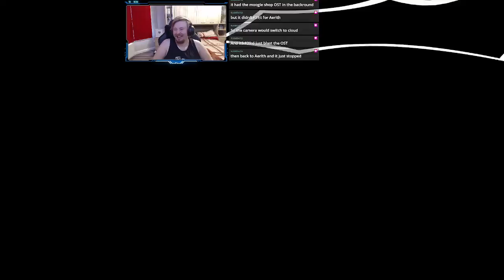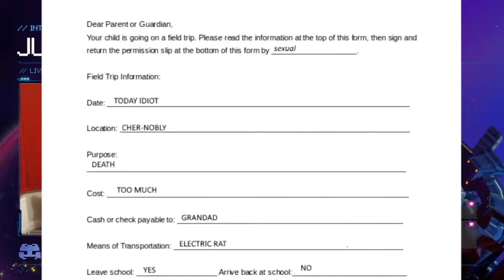Twitch Vod - 01/07/2022 - Persona 5 Royal - Day 35